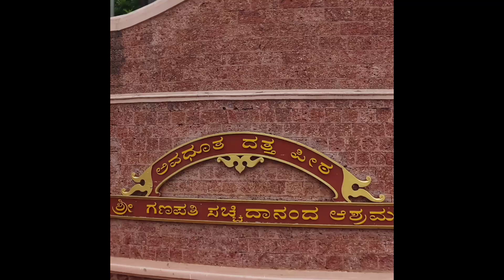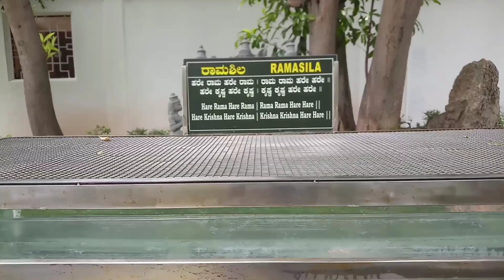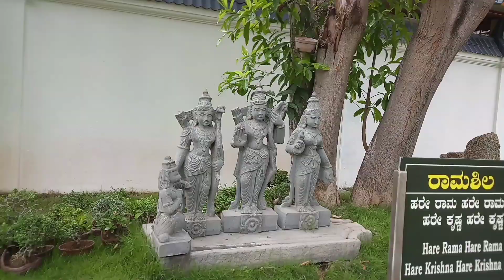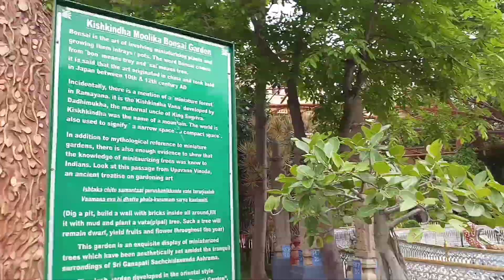bonasi garden,ಶ್ರೀ ಗಣಪತಿ ಸಚ್ಚಿದಾನಂದ ಆಶ್ರಮ ಮೈಸೂರು youtube, MO WOrld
bonasi garden/sri ganapathy sachidananda ashram mysore,